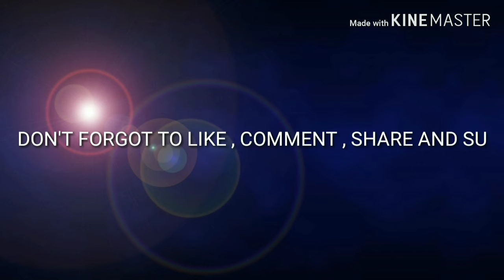12 match stick creativity photos..